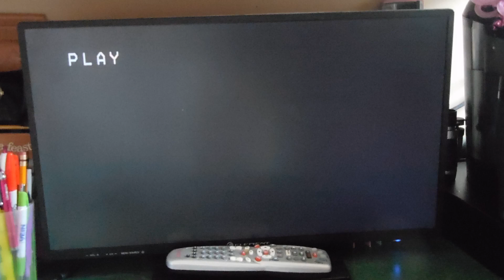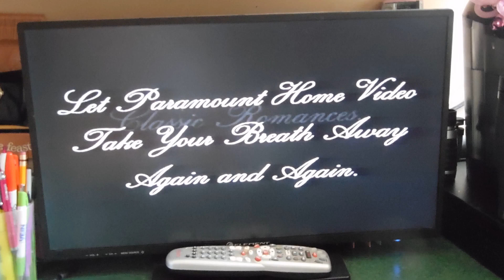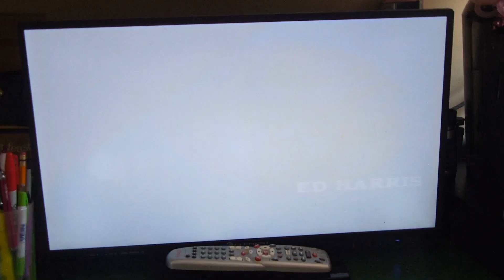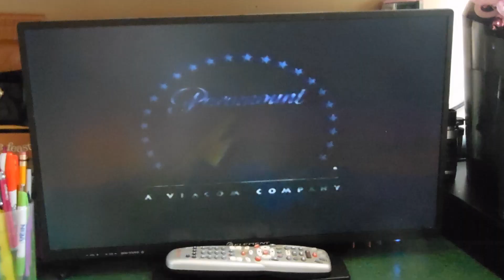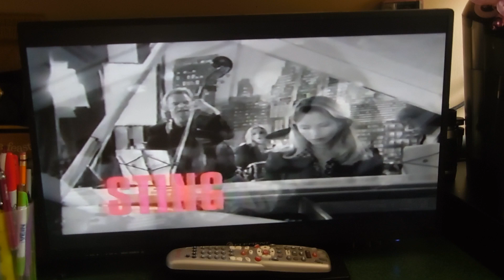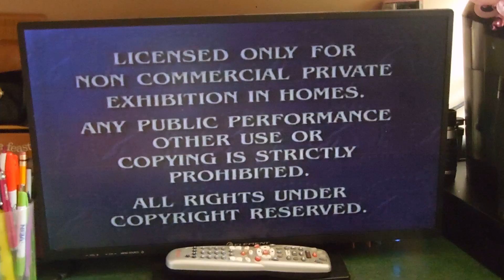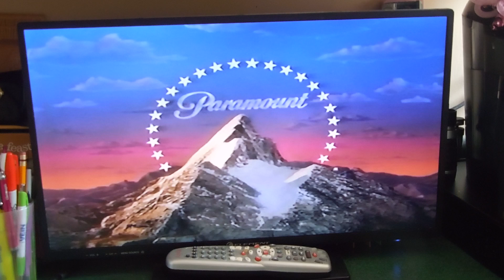Sabrina (1996) VHS Previews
Here's the Opening for the 1996 VHS of Sabrina
And Here's the Order:

1. Paramount Romance Collection promo
2. Eye for an Eye preview/"Coming this July to Video Stores Everywhere"
3. The Ghost and the Darkness Teaser Trailer
4. Sabrina Soundtrack promo
5. Paramount "Feature Presentation"
6. Warning Screen
7. Format Screen
8. Paramount Pictures logo